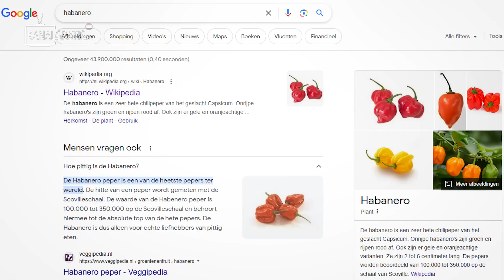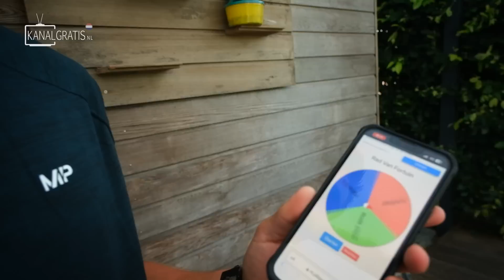VERLIEZER MOET EEN HETE PEPER ETEN! 🌶️🔥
De regels zijn simpel. De persoon die de kleinste topvis vangt moet aan het rad draaien, en de peper die daaruit komt moet diegene opeten. En er zit een HELE hete peper tussen...